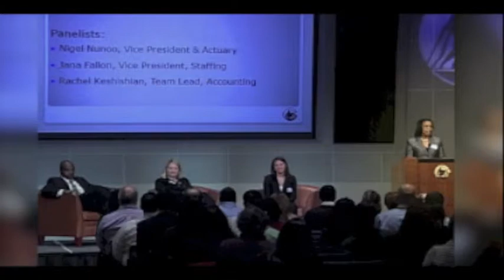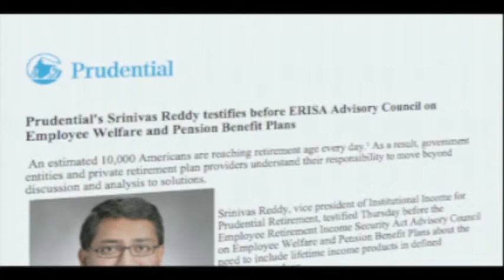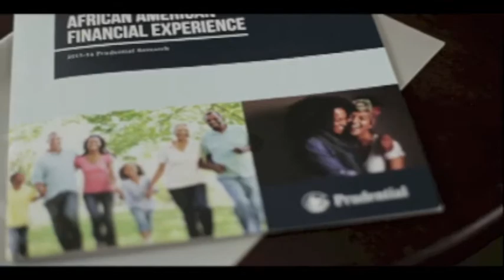Dawn Kelly- NABJ 2013 Pat Tobin Award Honor- Orlando, FL